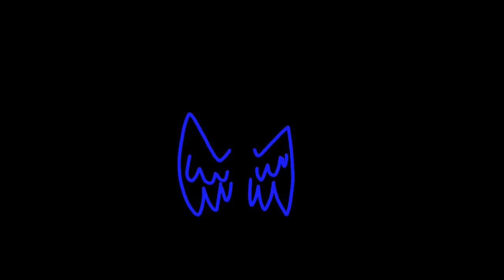well fly (meme?? that took too long)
ｈｈｈｈｈｈｈｈｈｈｈｈ　ｔｈｉｓ　ｗａｓ　ｔｏｏ　ｅａｓｙ　ｔｏ　ａｎｉｍａｔｅ　ｂｕｔ　ｉｔ　ｔｏｏｋ　ａｂｉｔ　ｔｏｏ　ｌｏｎｇ
also lol happy holidays if u dont have holidays then happy teachers yelling at u for not doing homework ：（（（（（
crys in russian. i animeted ith flipclip nd edited with uhhhh flipaclip ppkgfffff.
merrychristler in five days
is this even a meme. it hs no inspiration from the original
wheres the lamb sauce